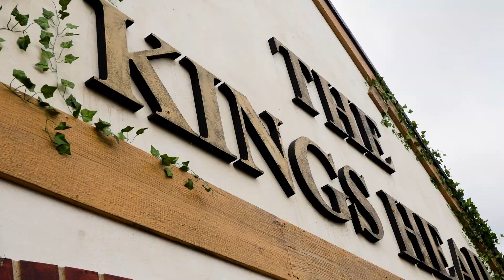FCW | BST FESTIVAL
WHO | BST

WHAT | The Kings Head Pub / Barn and Walled Garden

HOW | PRODUCTION AGENCY
LS Live @ls_events_uk

FABRICATION
Firecracker Works (@fcwltd)